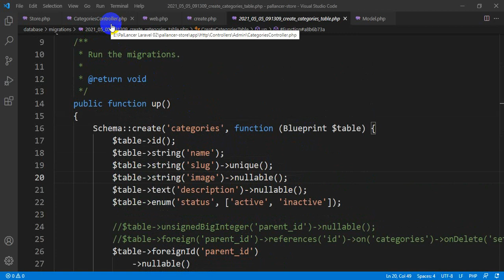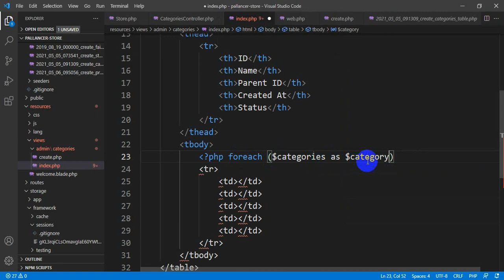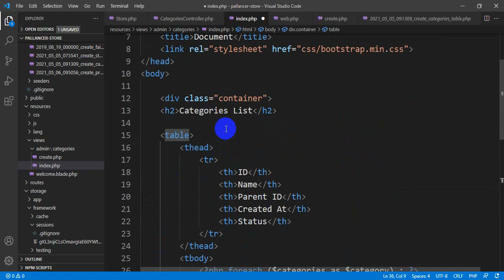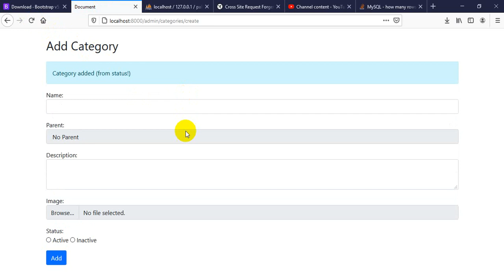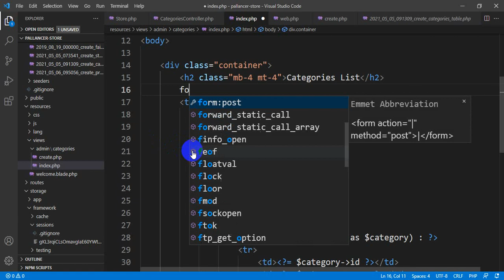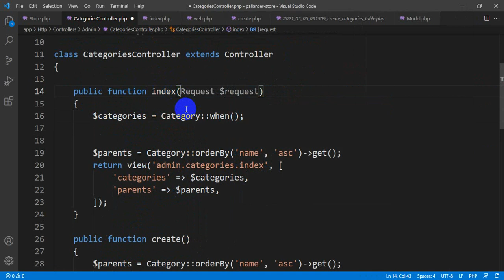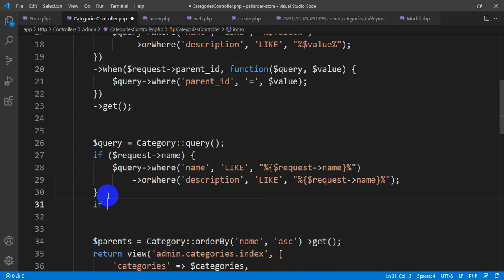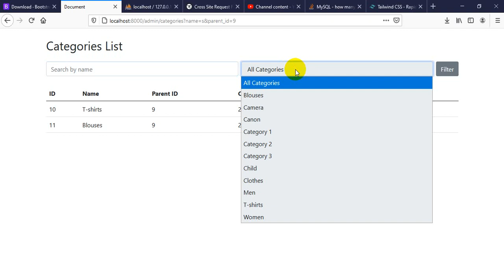09 Read and Search Models